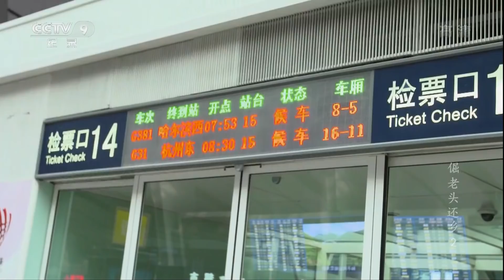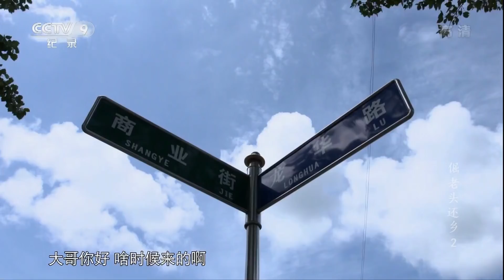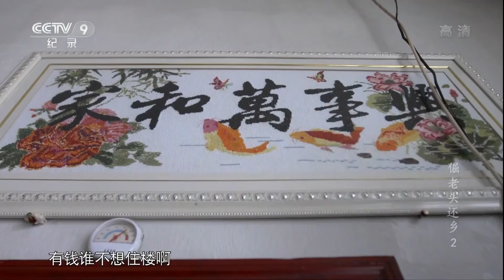《真相》 20170923 倔老头还乡 下集 | CCTV纪录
本期节目主要内容：
讲述一位民国时代出生的老人，亲历过皇姑屯事件，年轻时在日本留过学，几乎见证了中国近百年的历史变迁，有着跌宕起伏的人生经历，有着和谐幸福的晚年生活，然而最让老人难以忘怀的还是扎根北大荒大半辈子的工作经历。于是，耄耋之年的老人，怀着浓浓的乡情，百折不饶，义无反顾地踏上了还乡之旅。

《倔老头还乡》讲述了一位年近百岁的老人，本该颐养天年，却不顾儿女反对，坚持要按照自己意愿度过老年生活的故事。